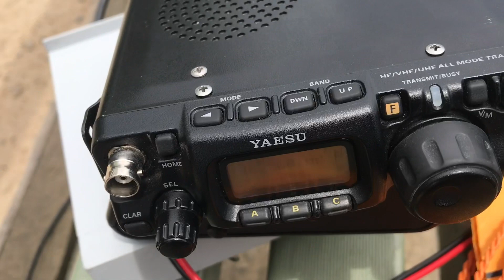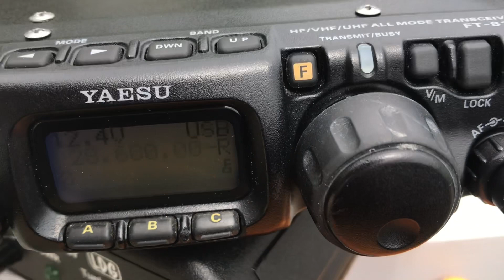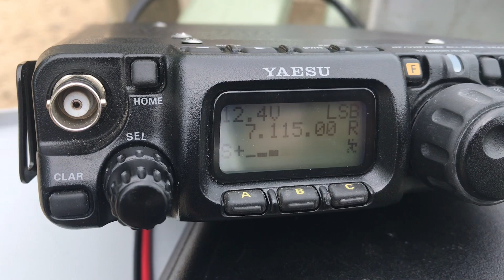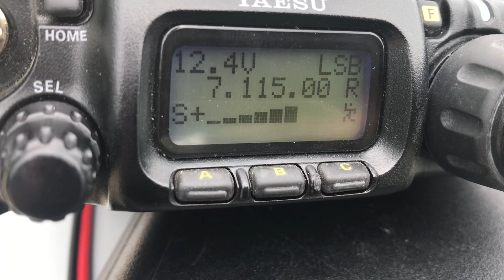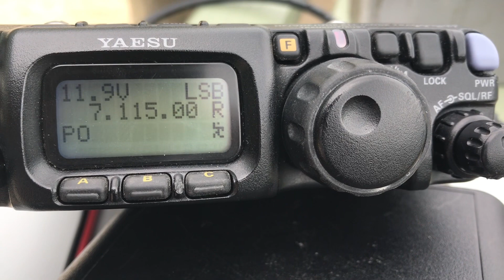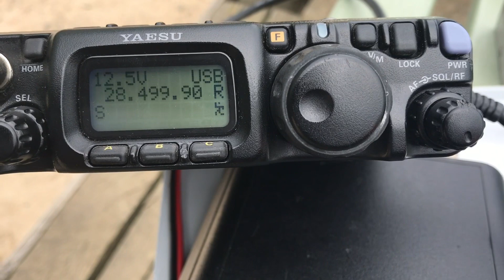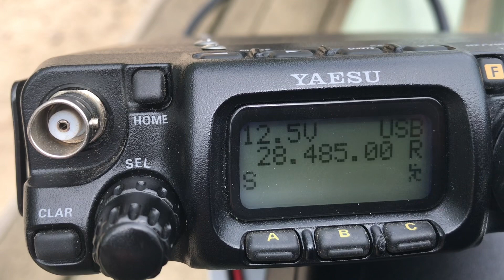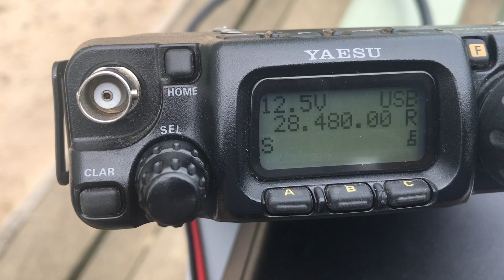Are you very nice day on the Mornington Peninsula playing radio 40m 15m 10m 2m 70cm